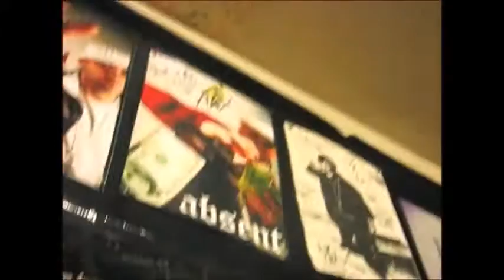Momma D Report #44 Season 4 Ep 11 REV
REV makes a visit to the  Château El La Ghetto and sits down for a talk in the Hip Hop Room. Short Attention Span album and all its Artist are mentioned.  Several Shout outs. Fun & imformative.